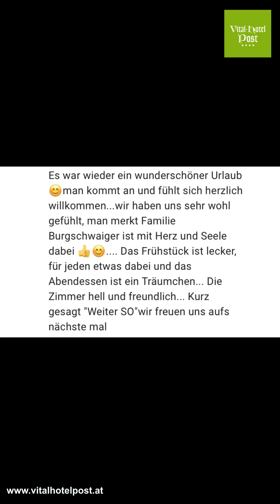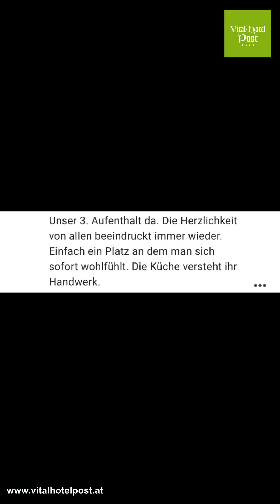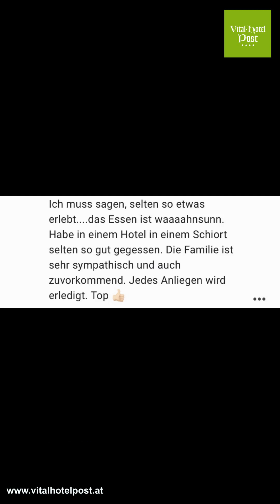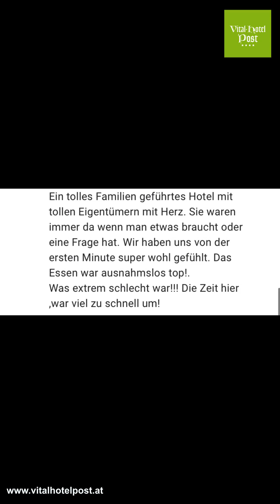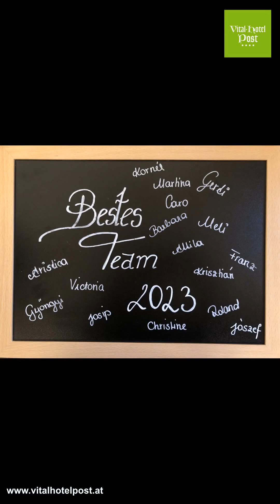Vitalhotel work vid193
Wir möchten DANKE sagen!
DANKE dafür, dass ihr die besten Chefleute seid, die wir uns nur wünschen hätten können.
DANKE dafür, dass wir uns bei euch und in eurem Betrieb so unendlich wohl fühlen.
DANKE dafür, dass ihr immer so gut auf uns Acht gebt und Rücksicht nehmt.
DANKE dafür, dass das Arbeiten bei euch so viel Spaß und gute Laune macht.
Wir schätzen euch sehr und wollten euch endlich mal unsere Dankbarkeit und Wertschätzung zeigen!